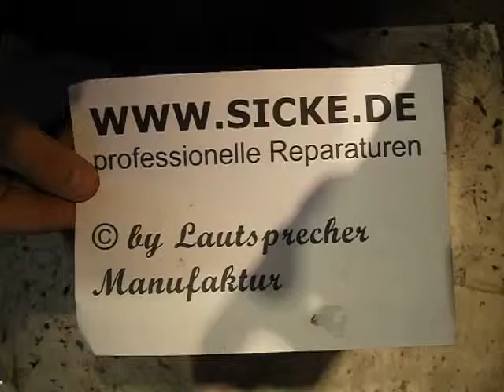Quadral Wotan Sicken Reparatur Spider Schwingspule